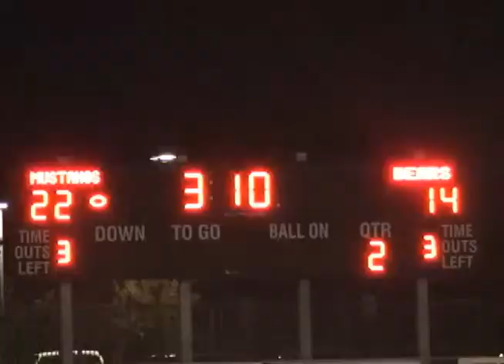HSGT: Roosevelt 50, Poly 22